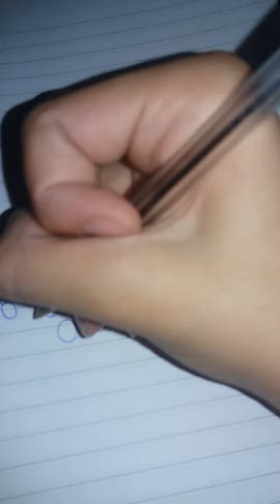meu caderno Mágico